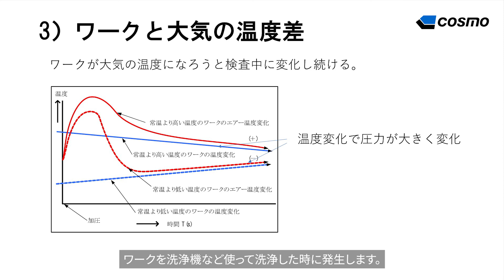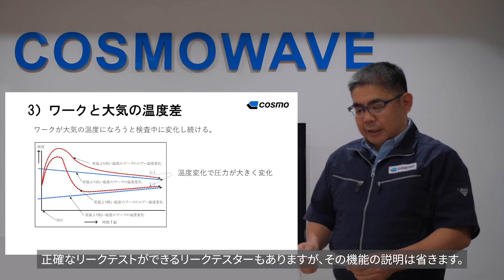ワークと大気の温度差 - COSMOWAVE TECHNOLOGY -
エアリークテスターを利用した漏れ検査について

エアリークテスターは気密部品やASSY完成品の漏れを、空気圧を加える、もしくは真空排気することで、微差圧変化を検出し良否の判定を与える自動漏れ検査機です。この一連の動画ではエアリークテスターを使用した漏れ検査について説明をしていきます。

The Air Leak Tester is an automatic leak tester that detects leaks in airtight parts and complete assemblies by applying air pressure or vacuum evacuation, and detects minute pressure changes to determine whether the product is good or bad. In this series of videos, we will cover how to use the air leak tester for leak inspection.